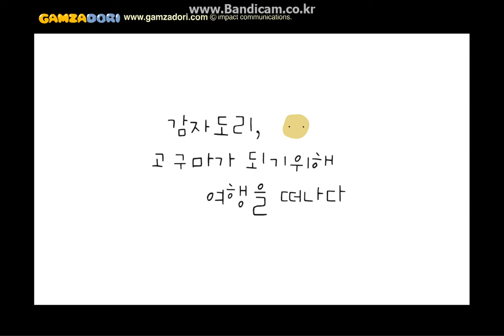감자도리송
어릴적 좋아했던 감자도리!! 오빠가 다녔던 어린이집 공연도 이거였는데ㅋ 함께 추억을 느껴봐요~